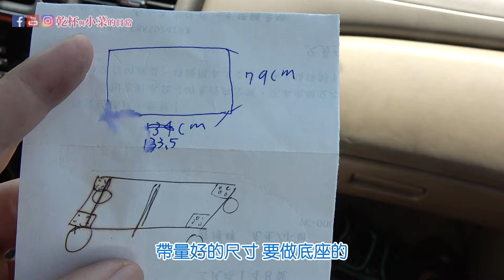廚房大改造 可移動中島桌DIY改造只花2000元 貨架角鋼變美美櫥櫃 完整流程不藏私｜乾杯與小菜的日常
這次中島桌DIY改造 輪子360 +角鋼670+木板桌面960 全部只花1990元
櫥櫃是用家裡頂樓的置物貨架,移下來作調整的.
各位朋友家裡如果有舊餐桌
可以用一樣的方法把他改造成可移動中島桌
只要花點巧思,擁有中島不用花大錢.

▼各位朋友~
我們頻道開啟了會員小額贊助功能喔~

有心支持我們創作的朋友歡迎加入
加入會員每個月需要75元的費用
我們提供以下會員朋友以下優勢.

1.［會員優先回覆］的優勢
在影片中烘焙 做菜 旅遊 開箱等..相關問題

2.［會員徽章標註］的顯示
隨著加入時間 徽章會有不同變化
讓我們一眼就認出老朋友

3.［主題優先考慮］的優勢
對於會員朋友的建議主題,
我們會再可能的情況下優先拍攝分享.

以後我們還會提供更多的福利
也謝謝大家支持與觀看.
記得幫我們分享影片喔~(◕‿◕)

拍攝器材
SONY FDR-AX60 4K
DJI OSMO POCKET 4k
Zoom H1N